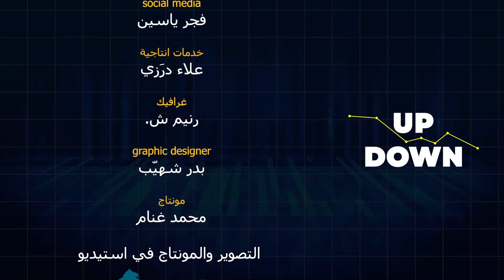Up Down الحصاد الإقتصادي | الحلقة ٢٤: ضيفة الحلقة الخبيرة في شؤون الطاقة كريستينا أبي حيدر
بعدما اعلان مؤسسة الكهرباء بانها ستقلص ساعات التغذية من ساعتين  لاقل، ما هو وضع قطاع الطاقة وهل ستتحسن ساعات  التغذية تدريجيا؟
ضيفة الحلقة الخبيرة في شؤون الطاقة كريستينا أبي حيدر